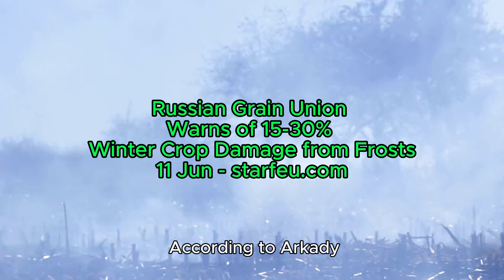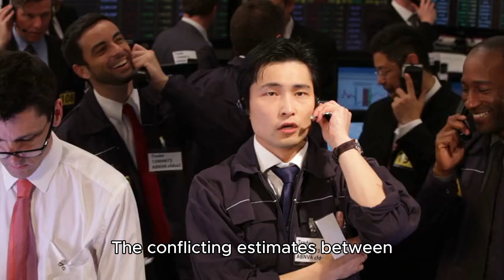Russian Grain Union Warns of 15 30% Winter Crop Da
The head of Russia's grain union has warned that frosts have affected between 15% and 30% of the country's winter grains, contradicting the government's estimate of around 1% damage. This discrepancy could have significant implications for global grain markets, as Russia is the world's biggest wheat exporter.